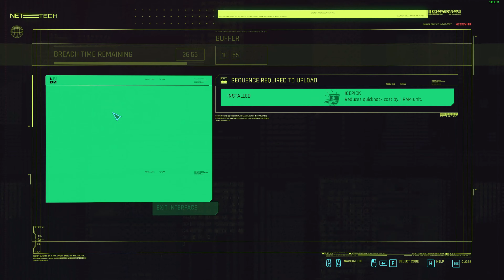CYBERPUNK 2077 - Messing With The Wrong Gang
Cyberpunk 2077 We mess with the wrong gang, or are they ? We are in a desperate situation and their over confidence was their downfall.

Cyberpunk 2077 is an open-world, action-adventure role-playing video game, developed and published by CD Projekt RED that was released December 10, 2020. The game was announced during the 2012 CD Projekt Red Summer Conference as the official video game adaption of Mike Pondsmith's pen and paper RPG Cyberpunk 2020. An expansion for the videogame, called Phantom Liberty, is set to release in 2023. A sequel codenamed Orion is set to start development subsequently.

Satire
Family Friendly
PG-T

PC Specs:
CPU: AMD 9 5950x
GPU: RTX 3080
Motherboard: MSI MAG X570s Tomahawk Max
M.2: Samsung 980 Pro 2TB 2x
Ram: Corsair Vengeance Pro RGB 32GB 3600Mhz
Case: Corsair ICUE 465x RGB White
CPU cooler: Corsair ICUE H100i Capellix White
Fans: Corsair LL120/LL140 Pro Case Fans
PSU: Corsair HX1000 Watts
Monitor BenQ Mobiuz EX2710R
Keyboard: Alienware AW510K QWERTY
Mouse 1: Corsair Dark core RGB Pro SE
Mouse 2: Steel Series Aerox 9 Wireless MMO